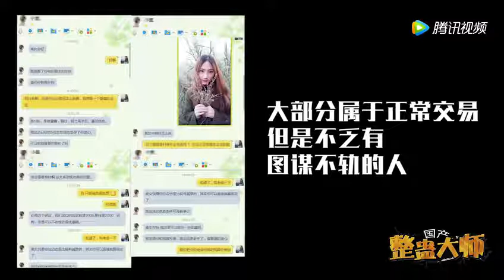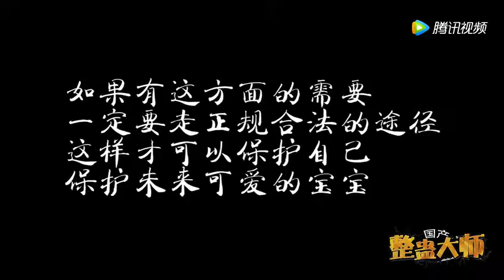美女惡搞地下捐精 竟可直接發生性關系